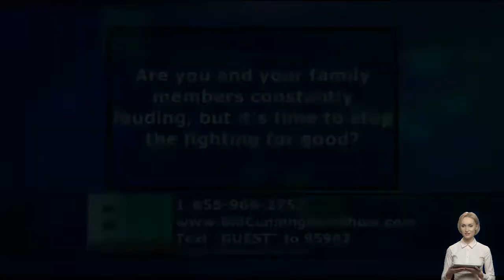The Bill Cunningham Show 2022 💟 BLAME GAME! 💟 20 February 2022